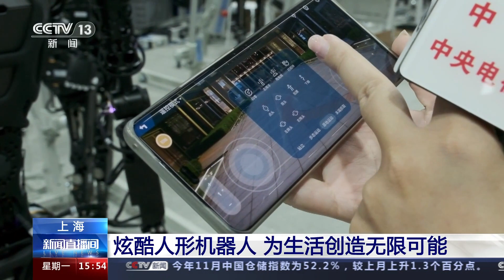上海：炫酷人形机器人 为生活创造无限可能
今年初，工业和信息化部等部门印发了"机器人+"应用行动实施方案，为产业发展按下加速键。

目前，机器人也已经越来越多的出现在我们的生活当中，看看机器人如何为我们的生活创造更多可能。